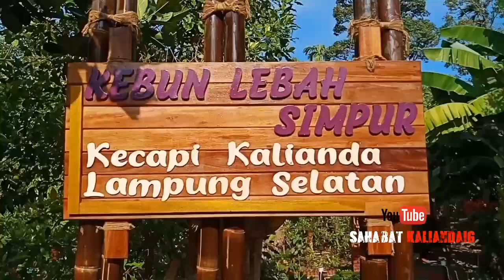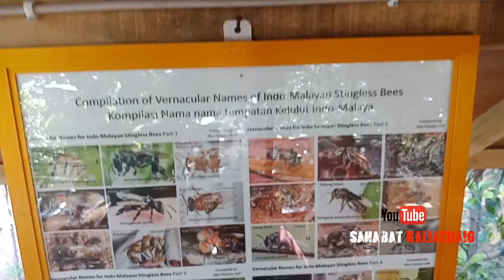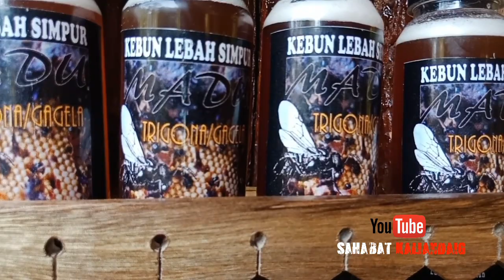Pembudidayaan Lebah di Desa Kecapi, Kalianda Lampung Selatan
Di Lokasi ini,  kalian bisa belajar banyak hal tentang lebah,
Tepatnya di Desa Kecapi,  kec. Kalianda. Kab. Lampung Selatan.
Di sini juga kalian bisa membeli madu yang langsung di ambil dari sarang lebah nya. Madunya Banyak khasiat nya . Menyembuhkan beberapa jenis penyakit.
Lihat lagi wisata di Lampung di link yang ada di bawah ini:
Vlog smartphone ( oppo f5 )
Selamat Berwisata